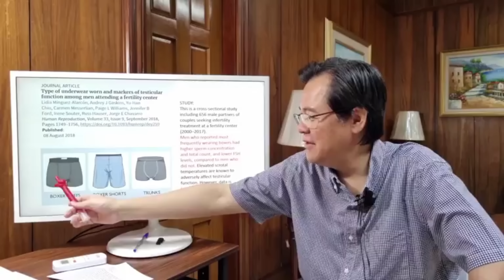10 Masamang Epekto ng Masikip na Pantalon at Damit. - By Doc Willie Ong (Internist and Cardiologist)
10 Masamang Epekto ng Masikip na Pantalon at Damit.